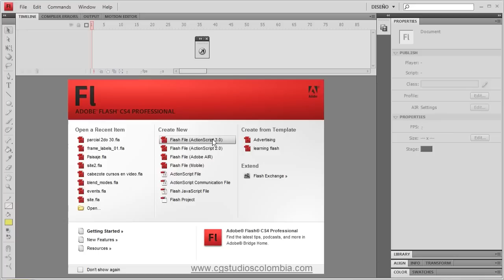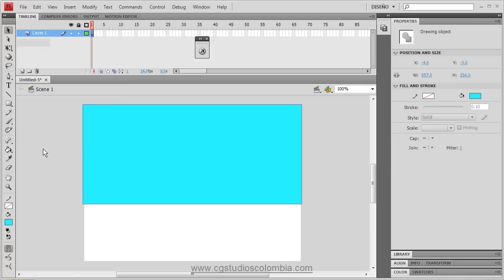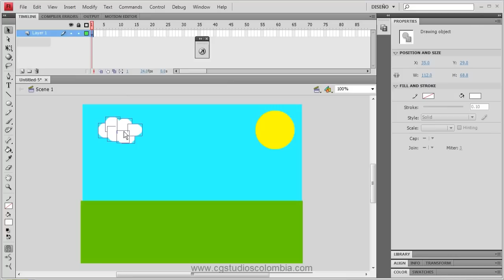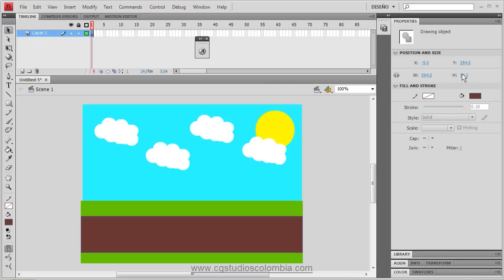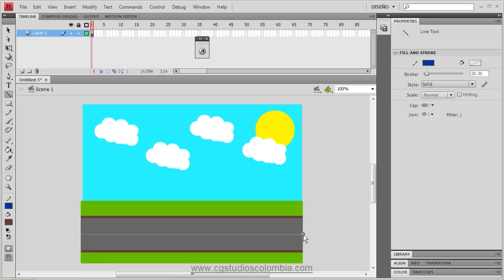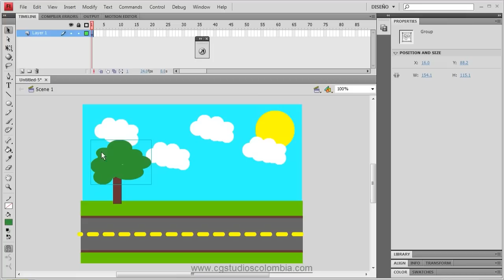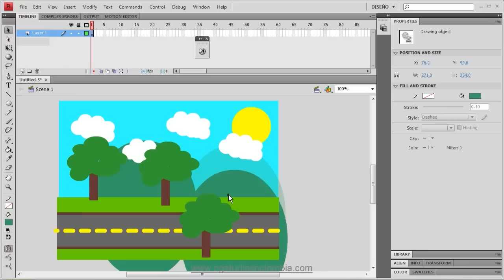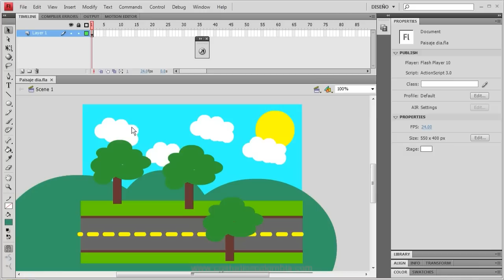008 Taller 1. Tutoriales Flash CS4. CG Studios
Taller práctico de los temas antes vistos. CG Studios Colombia.